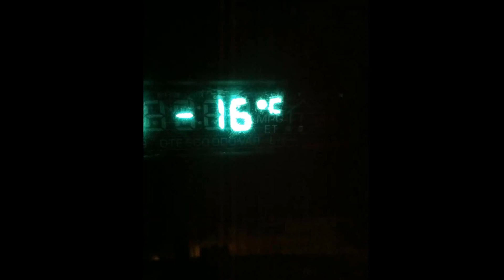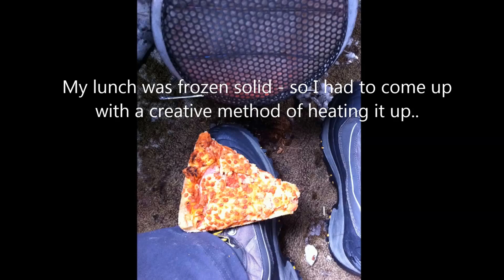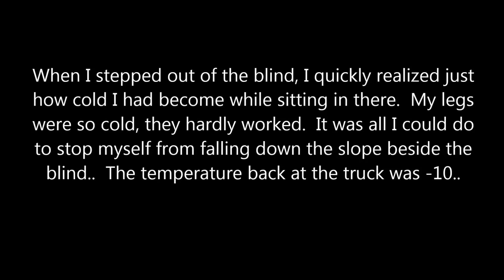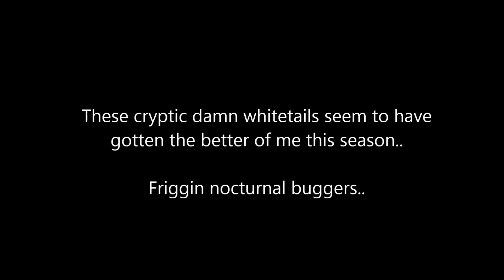Dec 19 Whitetail Hunt